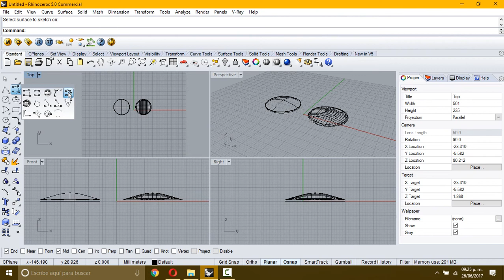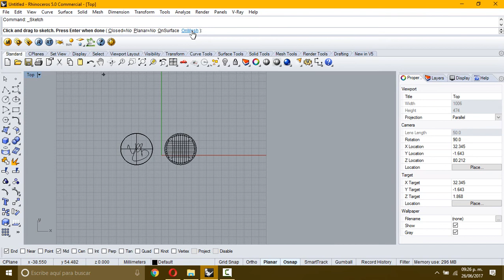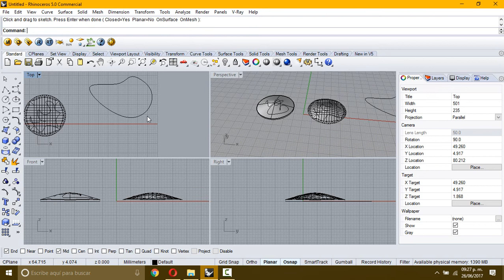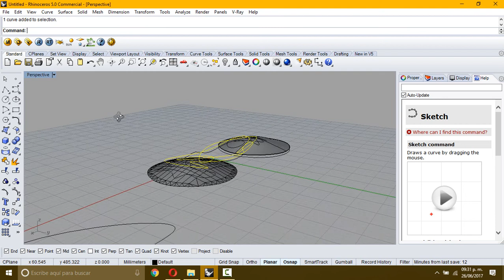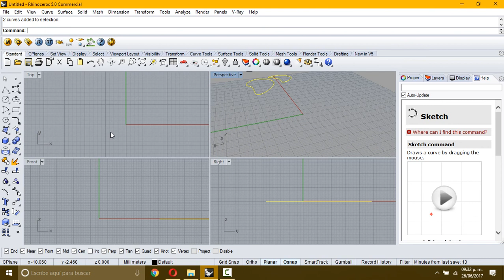Rhinoceros 3D (Sketch - Trazar)